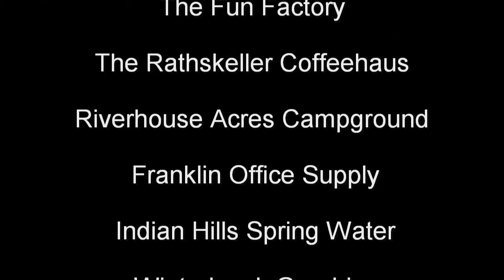The Franklin Tartan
This is the public unveiling of the Franklin Tartan at the 13th Annual A Taste of Scotland festival in Franklin, NC on June 20, 2009.